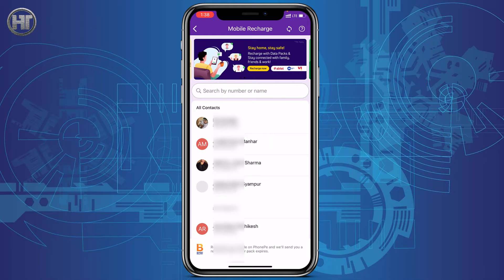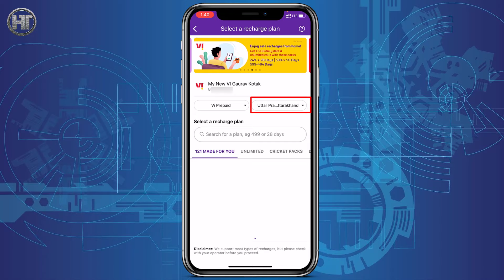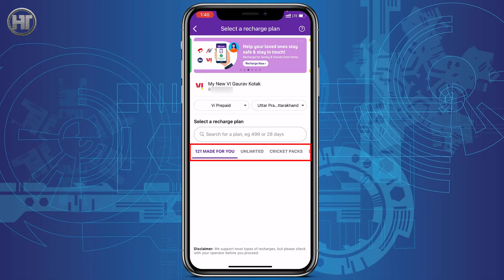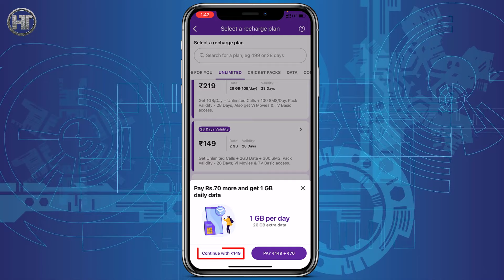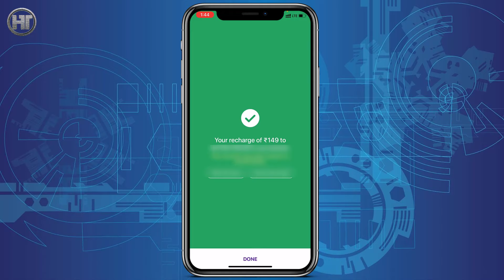फोनपे से रिचार्ज कैसे करे ? | PhonePe se Mobile Recharge Kaise kare | Humsafar Tech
Friends in this video you will know how to recharge mobile from phonepe application

दोस्तों इस वीडियो में आप जानेंगे कि फोनपे एप्लीकेशन से मोबाइल कैसे रिचार्ज किया जाता है।

Video Highlights:
00:00 Introduction
00:29 phonepe se recharge kaise kare

Frequently Asked Questions:
phonepe recharge kaise kare
phonepe app se recharge kaise kare